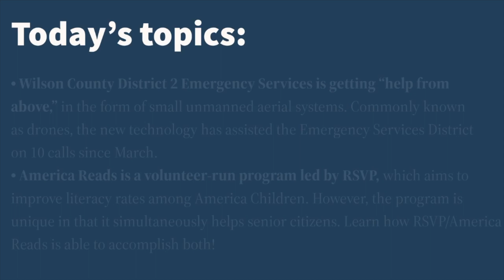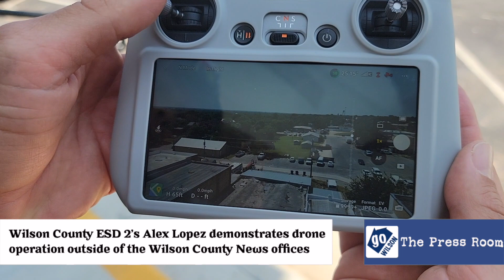The Press Room Ep. 47 — ESD 2 implements drones & RSVP battles illiteracy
• How is Wilson County District 2 Emergency Services utilizing new technology to save lives?
• What all can drones do when it comes to emergency situations?
• How can retired seniors help improve literacy among children?
Learn the answers in The Press Room Ep. 47 (June 24, 2023 edition)!

Follow us where you're watching so you never miss an episode of The Press Room, or any other WCN TV news.

Remember, YOU can share your news with the Wilson County News!

The Press Room is produced by the Wilson County News' WCN TV.